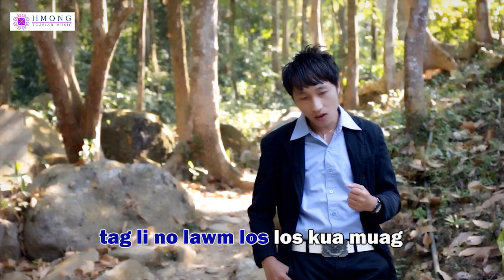Cas Npav Nrauj Yoojyim ua luj - Xais Lauj Official MV 2020